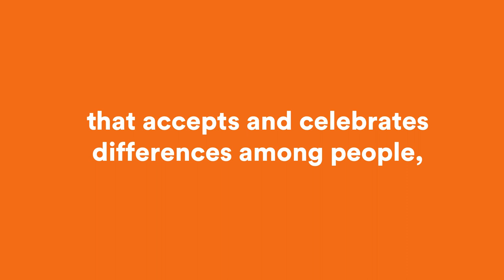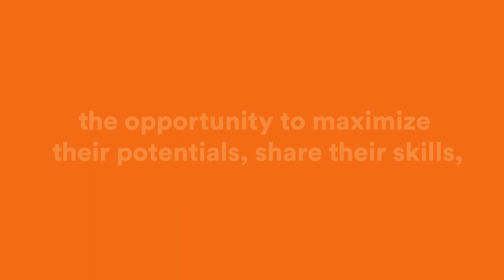Forward Together: FWD Interns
We’ve made huge milestones in our inclusion journey! FWD Life has successfully onboarded 3 persons with disabilities last year. Testimonials videos of our Forward Together project were shown during Humanity & Inclusion's Pagbabalik Tanaw: Sharing of Lessons Event last December. The event provided an avenue for all project stakeholders which included project stakeholders including LGU representatives, volunteers, and the beneficiaries of this project to come together and share their experience and the lessons they have learned in their own inclusion journey.